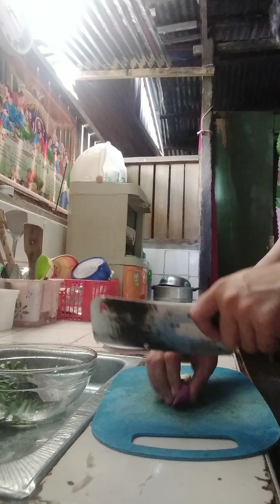Simpling buhay probinsya#2023viralvideo provincelife fbreels 2023trends fypシ゚viral